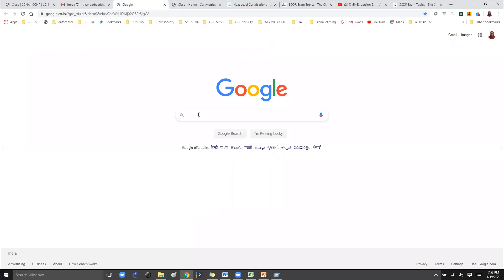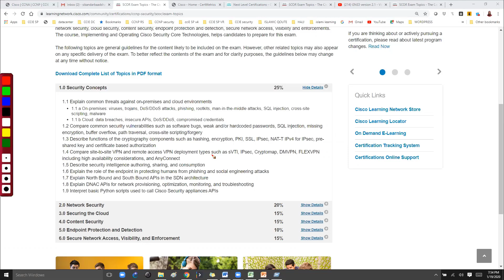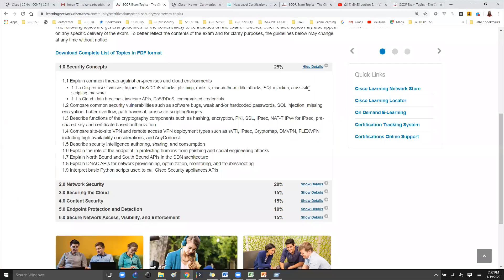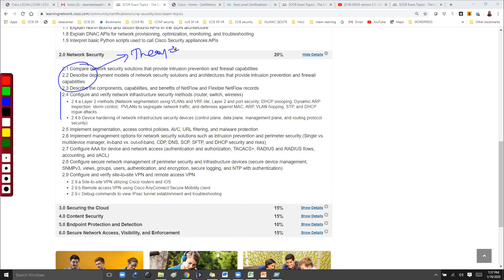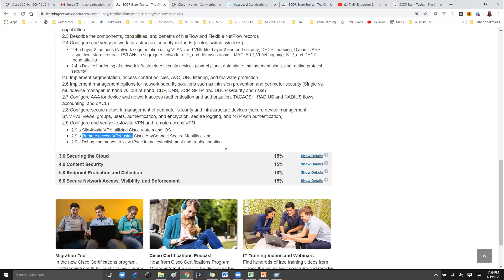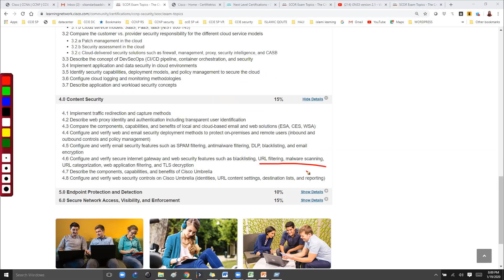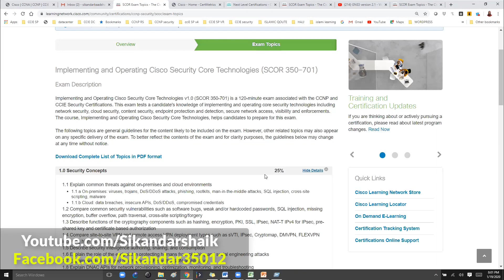017 SCOR Contents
This exam tests your knowledge of implementing and operating core security technologies, including:
Network security
Cloud security
Content security
Endpoint protection and detection
Secure network access
Visibility and enforcement